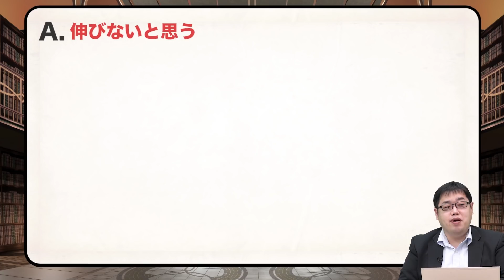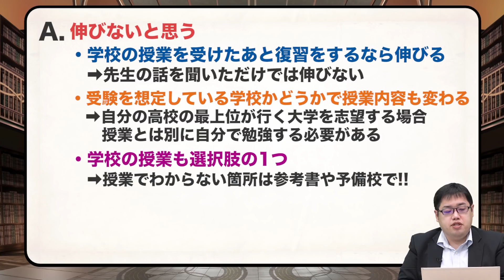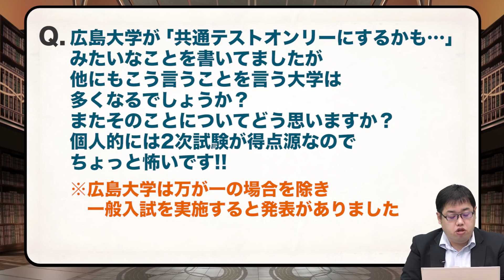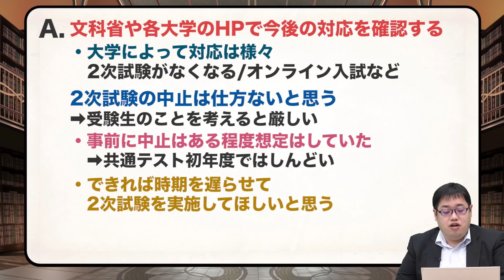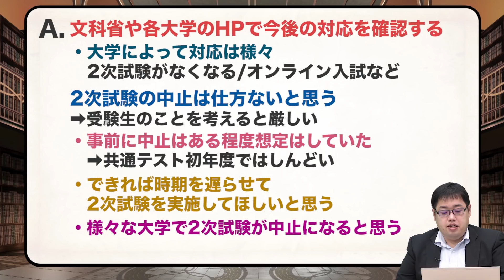【あなたの質問にドンドン答える!!】新型コロナで2次試験が中止!! 中森先生はどう思いますか…!《一問一答》教えて中森先生!!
今回は『新型コロナで2次試験が中止!! 中森先生はどう思いますか…!』です!!
2次試験メインで考えていたのでショックを受けています!!
中森先生はこの状況をどう思いますか!?

中森先生への質問はコメント欄にお願いします。
【旺文社×Radiotalk共同企画】大学受験生を応援する番組をスマホアプリ「Radiotalk」にて配信スタート！

■大学進学を目指す高校生や浪人生にとって、ストイックになりがちな日頃の受験勉強。その合間に、少しでも気分転換をして、前向きになってもらいたい・・・・・・そんな願いからうまれた２つの番組企画。元気が出るメッセージや小ネタ、気持ちが楽になる悩み相談、ちょっと入試にリンクするウンチクなどで構成されるトークは、日ごろの授業や受験指導の中では聞けないざっくばらんな内容です。大学受験予備校で数多くの受験生を合格に導いてきた著名な２人の“MC”がおくる、聞いて美味しい受験の雑談です。

▼「受験生応援！ 武田塾中森が送る 合格言」
MC：中森泰樹　（武田塾教務部長）

▼「受験生応援！学びエイド鈴木悠介が送るちょっと楽しく・ちょっと役立つ世界史」
MC：鈴木悠介　（学びエイド講師）

■配信日
・12月4日（金）より、毎週1本ずつ配信、各番組で全12回（予定）

■視聴方法
・Radiotalｋアプリ（無料）をダウンロードし、番組を指定または検索して視聴。